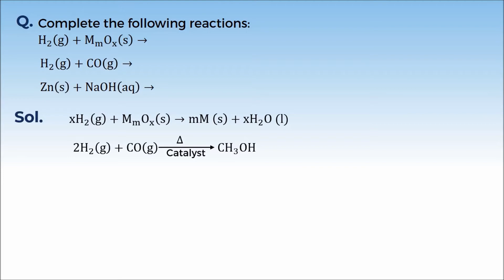5. 11C09.1 PSV2 Complete the Reaction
Chapter: Hydrogen